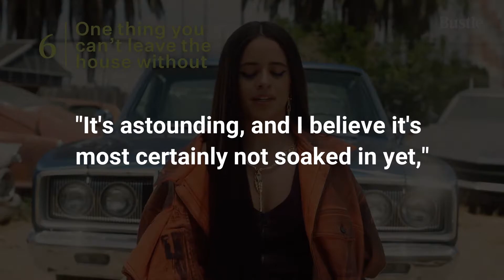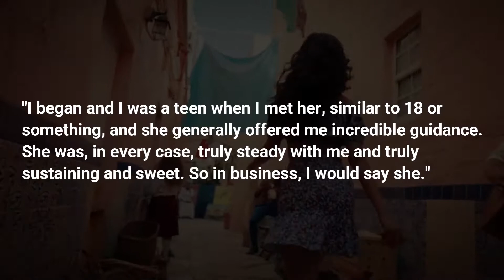Taylor Swift is Apparently Camila Cabello's Fairy Godmother!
Karla Camila Cabello Estrabao is a Cuban-born American artist and musician. She rose to fame as an individual from the young lady group, Fifth Harmony, formed on The X Factor USA in 2012. While in Fifth Harmony, Cabello started to lay down a good foundation for herself as an independent craftsman with the arrival of the coordinated efforts "I Know What You Did Last Summer" with Shawn Mendes, and "Bad Things" with Machine Gun Kelly, the latter arriving at number four on the US Billboard Hot 100.